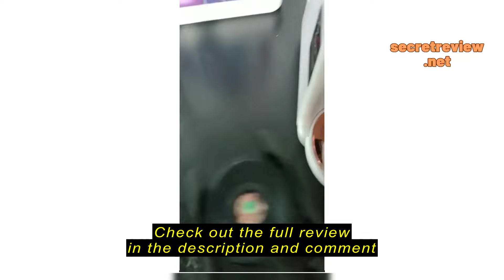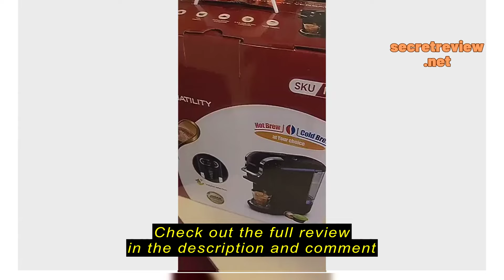Review Cafelffe Cafe Store HiBREW 5in1 Capsule Coffee Machine Hot/Cold 19Bar DolceGusto-Milk&Nexpres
Cafelffe Cafe Store

Cafelffe Cafe Store HiBREW 5in1 Capsule Coffee Machine Hot/Cold 19Bar DolceGusto-Milk&Nexpresso Capsule ESE pod Ground Coffee H2A